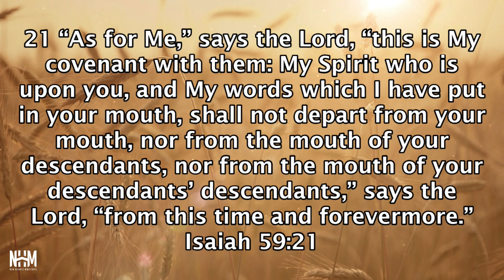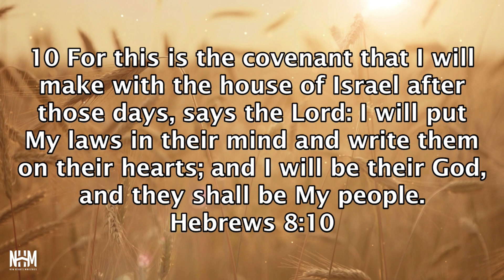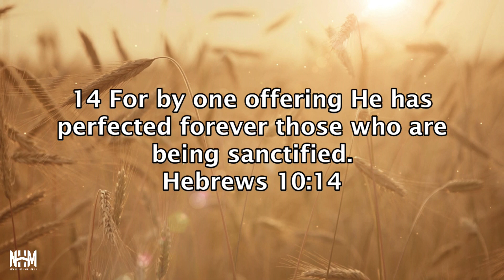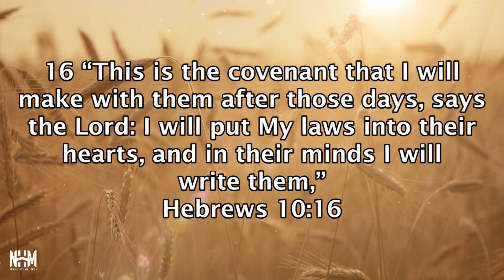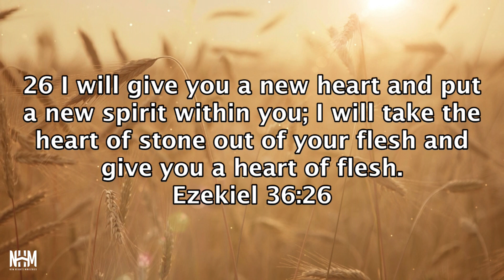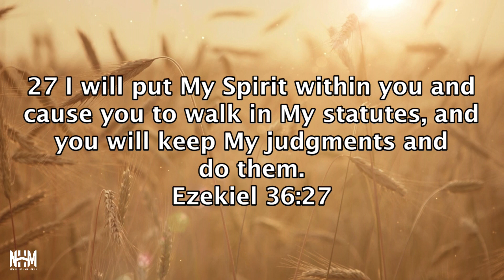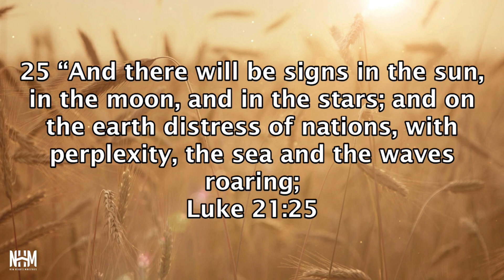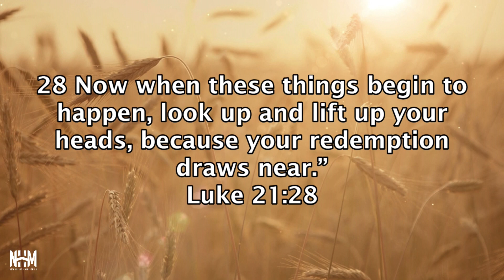The Fruit Of Redemption | Pastor Joel Polk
Title: The Fruit Of Redemption
Speaker: Pastor Joel Polk